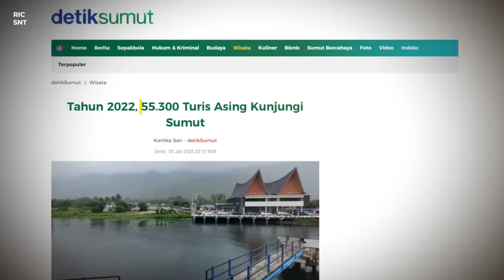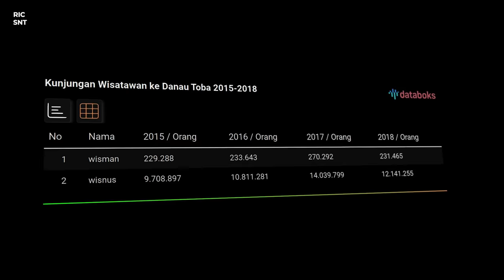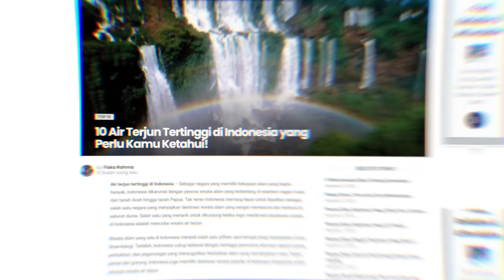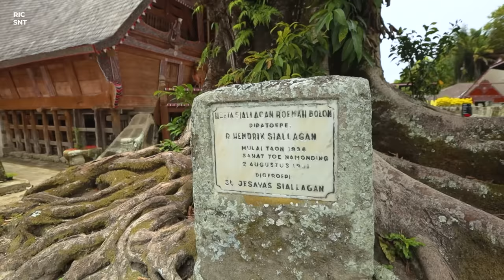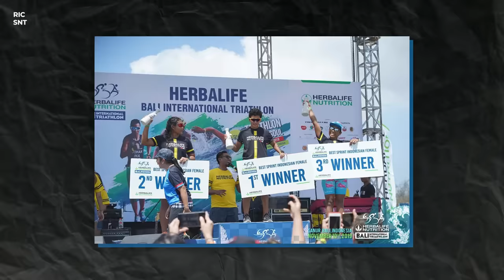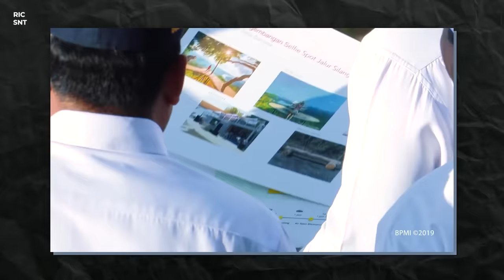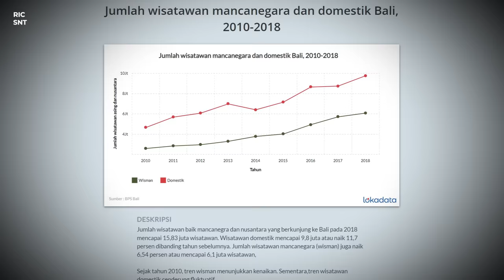HARUSNYA DANAU TOBA BANJIR TURIS ASING! KENAPA SEBALIKNYA?